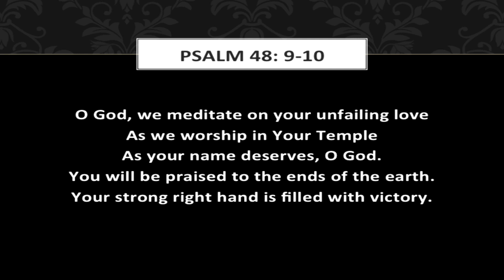Welcome to Grindstone Church's Online Service for the weekend of June 6th & 7th.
At Your Name
Words & Music by Phil Wickham & Tim Hughes

Words & Music by Paul McClure, Hannah McClure and Kalley Heiligenthal